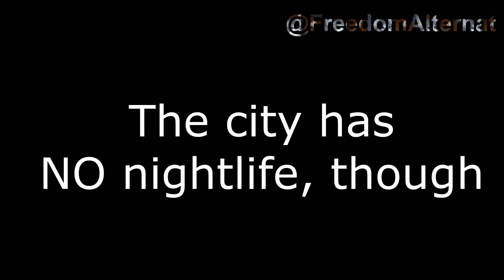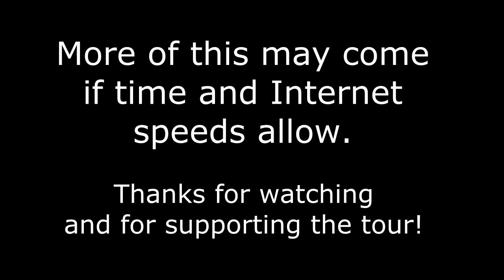Meanwhile in Uzhgorod (bonus video)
Uzhgorod has a fine medieval citadel, an open-air folk museum (cute kitteh included) and a few more nice things. Got footage of most of them.
This is a teaser on-the-fly before I fall asleep. Lots of kilometers ahead in this tour.